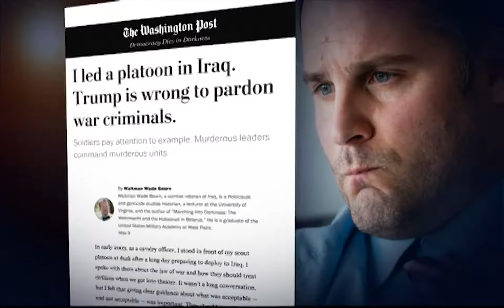Iraq War Vet: Trump Is Wrong To Pardon War Criminals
In just the past month, President Trump has pardoned two people who served time behind bars for financial crimes. But he is taking much criticism for pardoning a former army lieutenant who served five years for killing an Iraqi man who was under American custody.